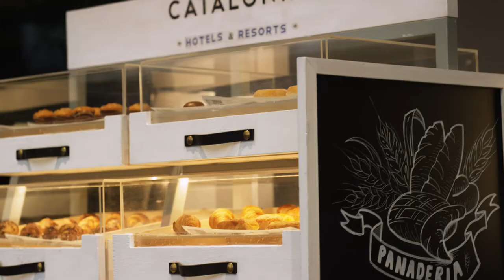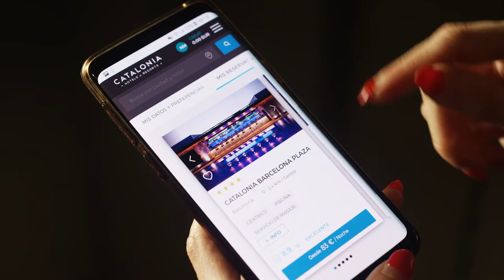CATALONIA PLAZA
Makeup artist & hairstylist
Produced by The colour box